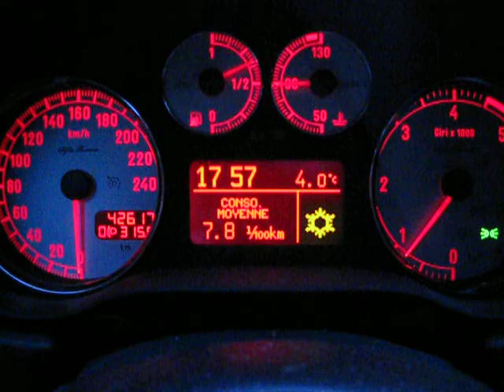Damien & Julien - A la recherche de la nouvelle star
Nuit blanche + 4H de bagnole + journée de ski + "Can't stop loving you" de Toto + un baron de bière pour Damien : voilà ce que ça donne ^^ Attention les oreilles :)